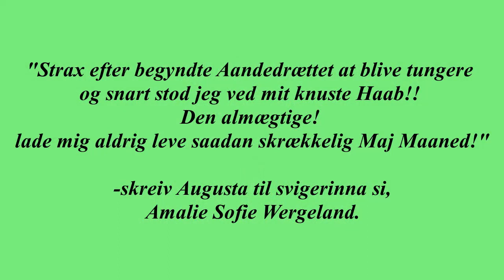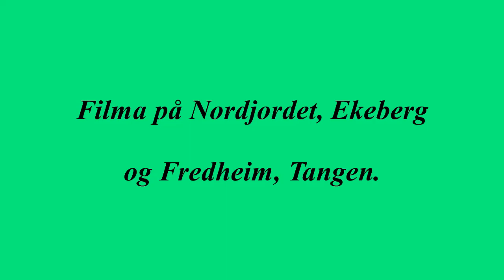Henrik Wergeland: Svalen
Diktet "Svalen", frå 1841. Wergeland skreiv dette tiktet under inntrykk av dødsfallet til søsterdottera Alette Vedøe som døydde av ein barnesjukdom ni og halvt år gamal. Diktet skildrar korleis Svalen kjem med trøyst til den sorgtunge mora. "Et skjærsommermorgens Eventyr for Mødre, som have mistet børn." Innlesning ved Dagne Groven Myhren og Johanne Louise Groven Michaelsen.